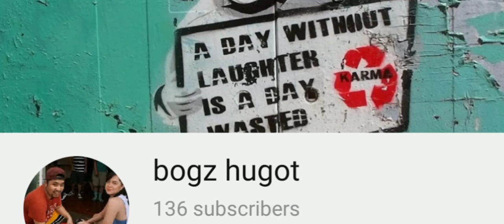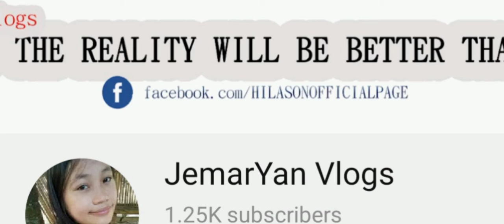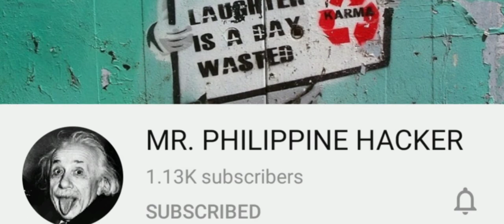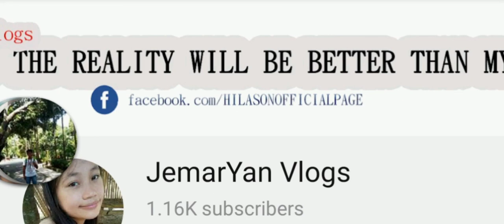Early Promotion kaagad mga idle🤩Grabeeeee